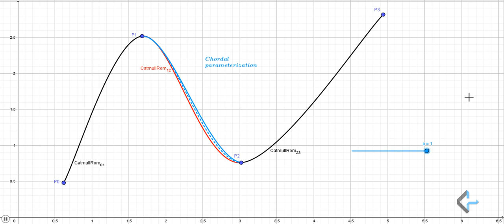GeoGebra | Uniform, Centripetal and Chordal Catmull-Rom Spline Parameterizations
Animation realized in GeoGebra for three variant forms of parameterization of the Catmull-Rom spline function: uniform, centripetal and chordal.